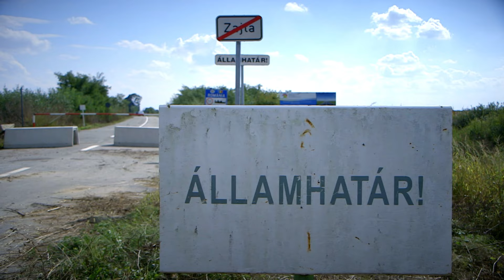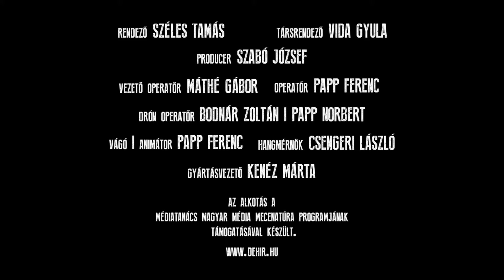Ragaszkodás (előzetes)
1920. június 4. - nemzeti tragédiánk napja. Köztudott, hogy az ország területének kétharmada került idegen kézbe, de a történelemkönyvek már kevéssé szólnak azokról a településekről, melyek az új, vagy - ahogy a határon túliak hívják – gúnyhatár mentén megharcolták a maguk nemes harcát. Ilyen volt Zajta és Vállaj települése. Ezeknek a falvaknak a harcát mutatja be a film.